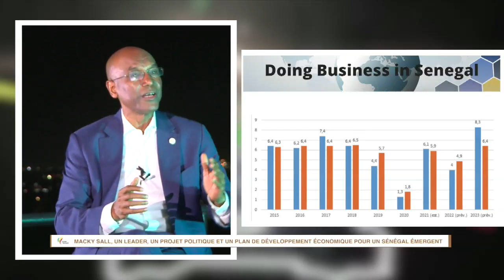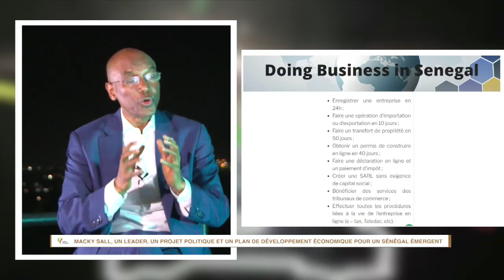Bilan du Président Macky SALL: "Il a rendu une copie propre et les perspectives sont heureuses"